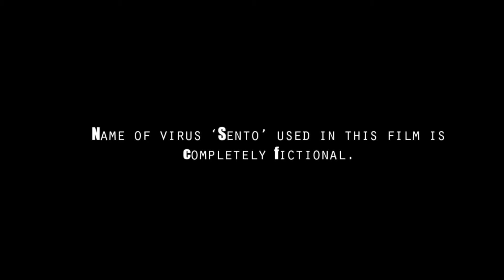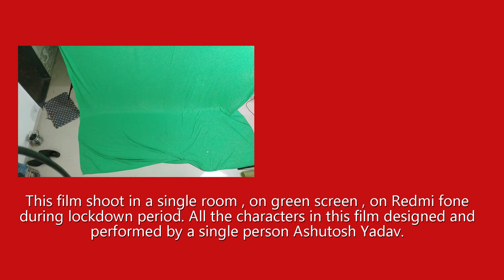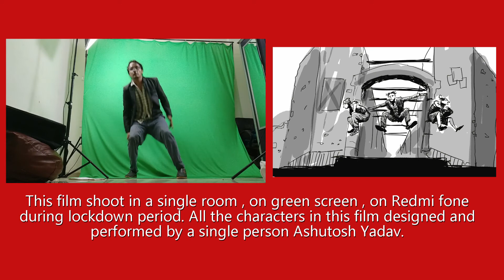Dhoort -1 | Lockdown - a comic web series | Ep#2 | Chhalchitra films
Description:
Jameel, Bhandul and Tilthu are three friends. Jameel is a manager in a motor company, and Bhandul and Tilthu are workers in the same company. All three are childhood friends as Jameel wants to do business with them together. But they need more money. At the same time, some Criminals get fired, due to which the sleeping bag of those people falls into the water and the bag flows to the water and these three friends find them, they all escape with the bag. Jameel plans to start the business with those money, but only then the infection of the country gets started due to virus infection, and everything starts changing during this time.

Director, Editor, Screenplay- Ashutosh Y
Pre-Posr Production- Ashutosh Y
Illustration , Art - Aditya Y

This comic web series is made by a single person ( Ashutosh Y) in one room on green screen during lockdown period. All character roles played by him and direction, camera, lighting, costume, matte paint, graphics, story, storyboard, music, editing everything is done by him. This web series shoot on Redmi phone, Matte paint on Photoshope CC , Edit and VFX on Premier Pro, Music on FL Studio .

Ketu,Chandran, Raamsen , Amalpal, R Raakib, Kalaa sankar  etc.
These characters are key characters of this web series, which will be repeated in every story in different role.These all are fictional character designed and performed by Ashutosh Y .